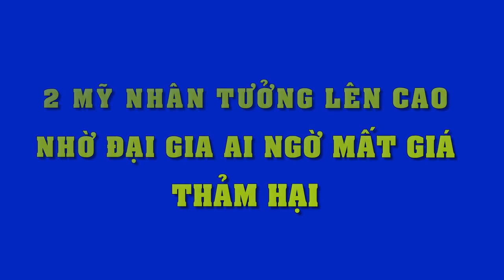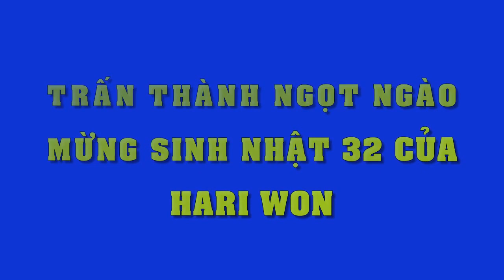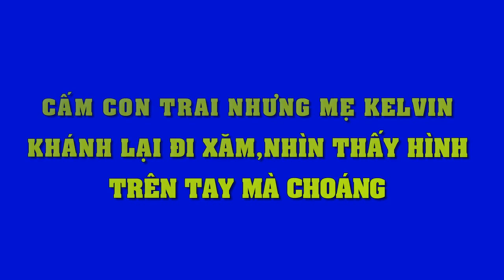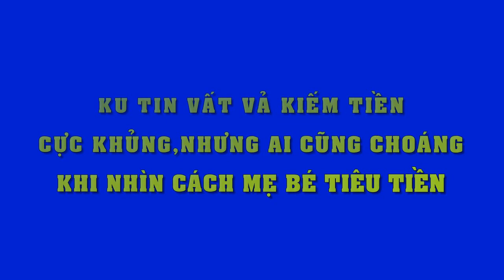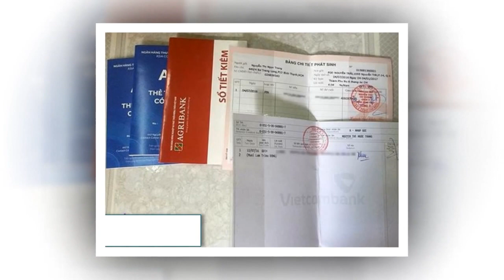Hai mỹ nhân Việt tưởng lên cao nhờ đại gia nhưng cuối cùng lại “mất giá” thảm hại - Tin Tức Sao Việt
Hai mỹ nhân Việt tưởng lên cao nhờ đại gia nhưng cuối cùng lại “mất giá” thảm hại.